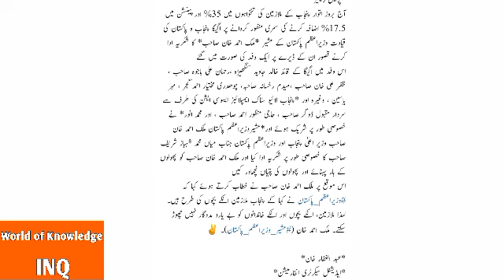Press Release||Summery approval for punjab government emoloyees||World of Knowledge INQ.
This video is about "Press release after summery approval for punjab government emoloyees "